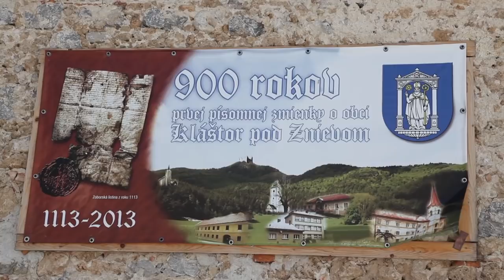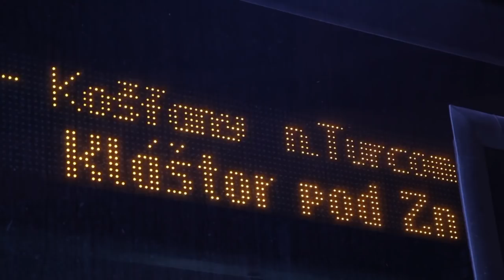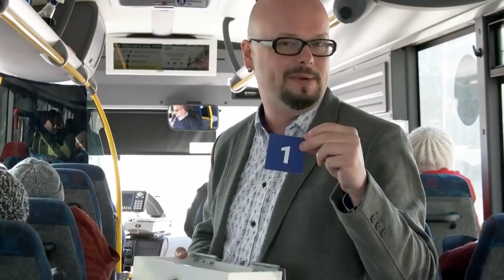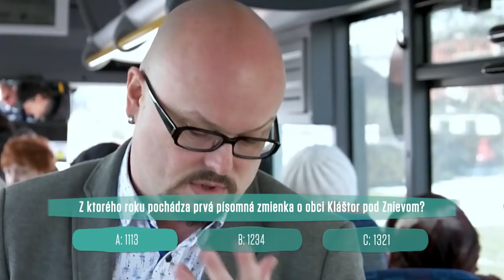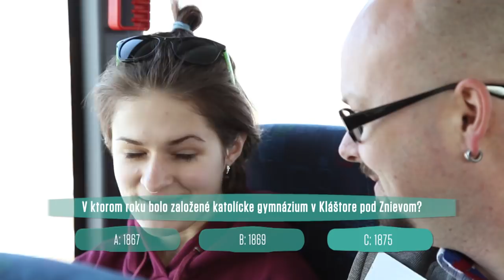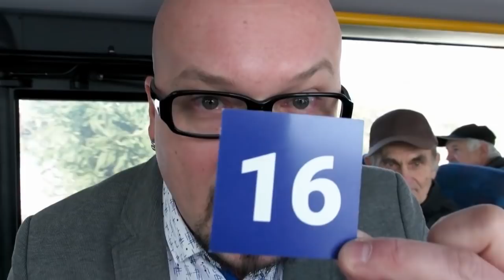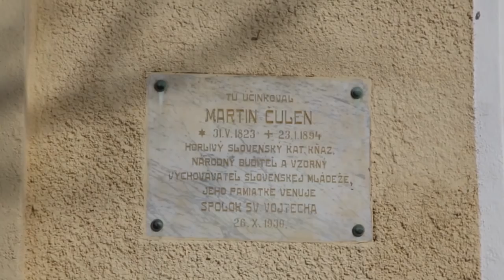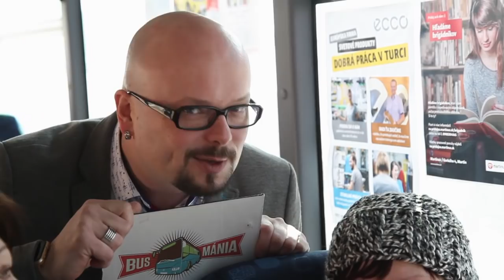Busmánia 44- 27.2.2018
Zábavný cestovateľský kvíz